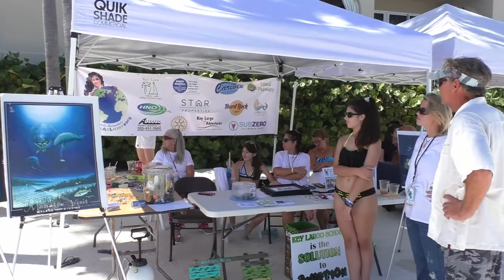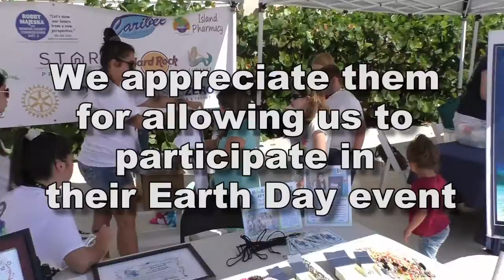Izabella at the 2016 Earth Day event at Cheeca Lodge.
Izabella and her HealKIDZ take part in the Earth Day activities at Cheeca Lodge in Islamorada, Florida. She was joined onstage by Ocean Artist, Wyland and won the "Most Spirited Letter". All around great day and great event.